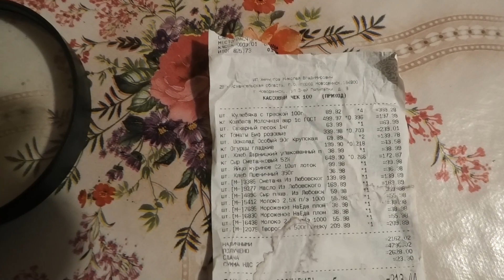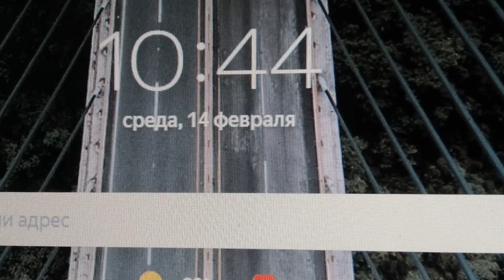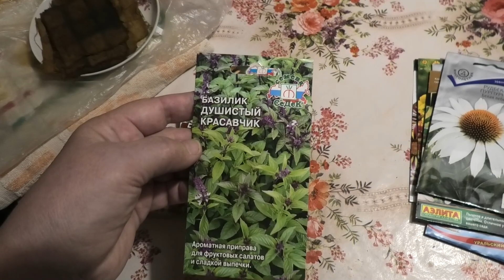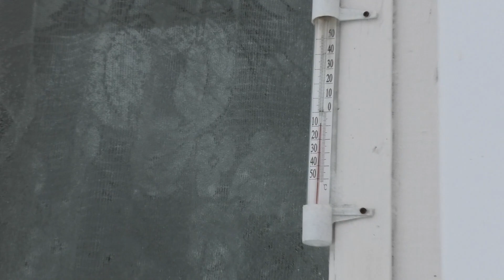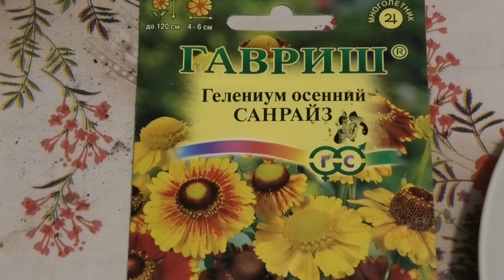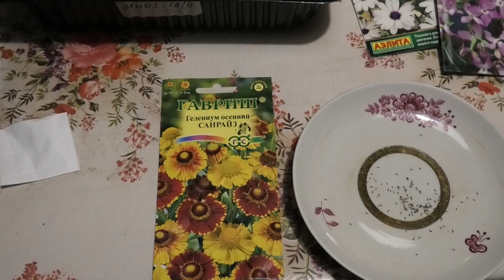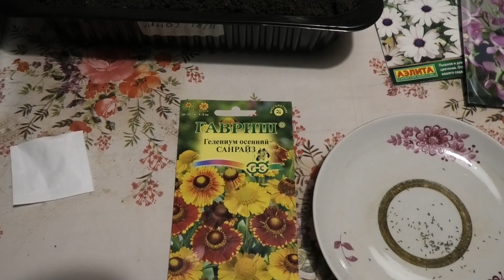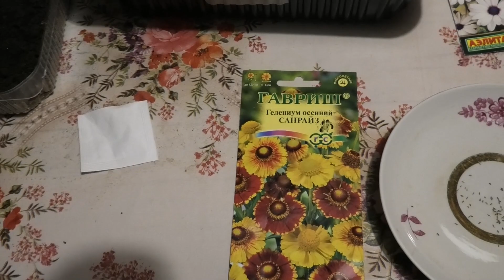9-18 02 2024г посев томатов и цветов,гелениум-выращивание